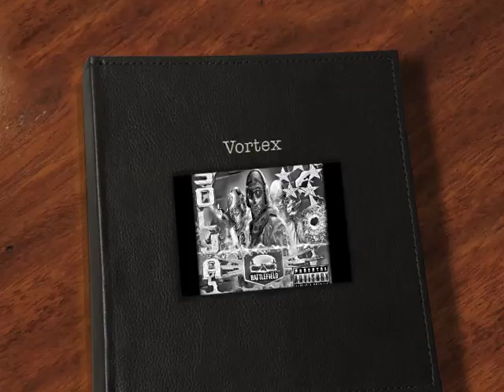Vortex - Solja Beats